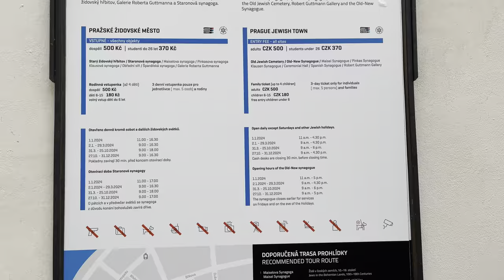Vlog#19 Day 2 in Prague- Charles Bridge, Main Square, Powder Tower and Prague streets